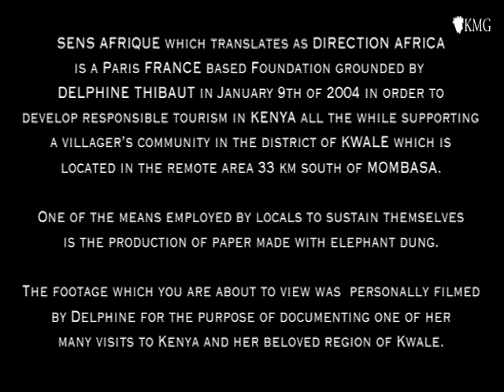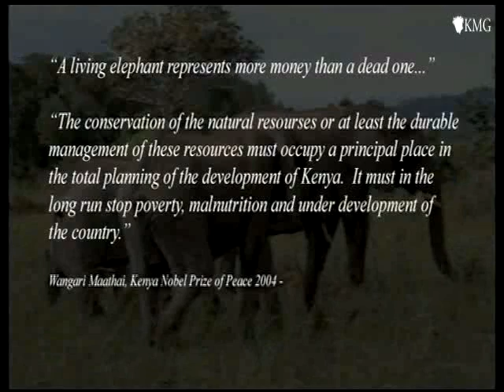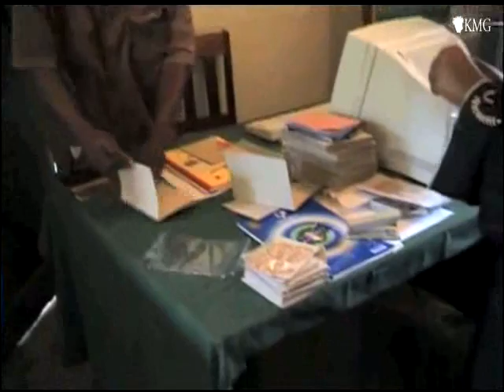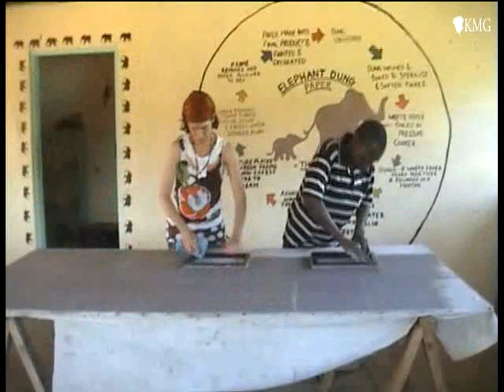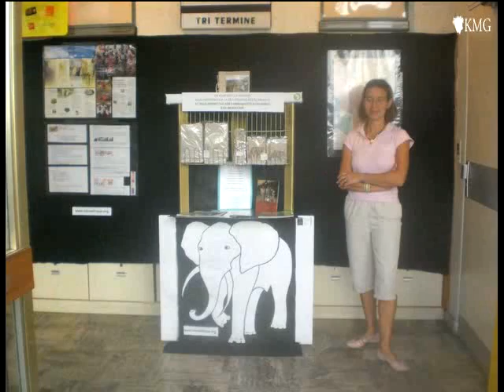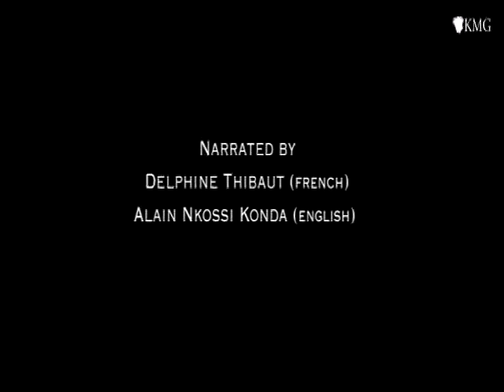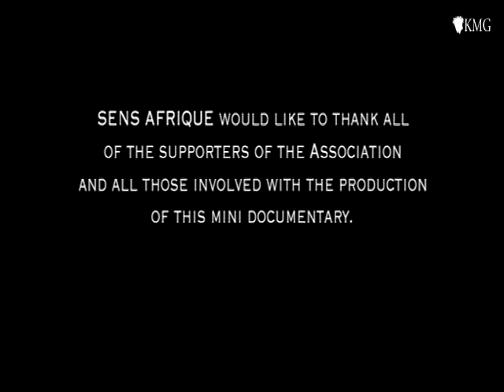Sens Afrique - Mini Documentary - English Version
Mini-Documentary in support of the Paris France based Association Sens Afrique which assist the inhabitants of a small village in the region of Kwale in KENYA. The Association which is headed by Delphine Thibaut promotes responsible Tourism, all the while generating income for the locals who produce 100% sterilized recycled paper made from Elephan dung.